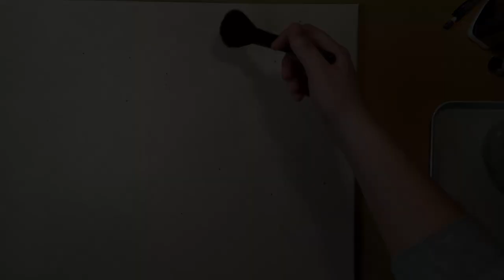Oil Painting with Sennelier Riva Gauche / Water Lily on Canvas / Time-Lapse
In this Video I show you how I painted this beautiful Water Lilies with a little Frog.

Materials:
Canvas: 40cm x 50cm
Medium: Mona Lisa - Odorless Mineral Spirits
Paint: Sennelier - Riva Gauche
Brush: I Love Art + Gerstaecker + Princeton
Reference Photo: Pixabay.com
Time: ~16h

Hope you enjoy it and leave a like ;-)

Visit me on Instagram: martina_fineart